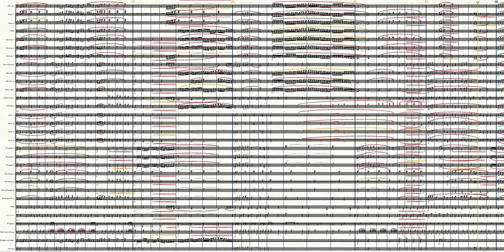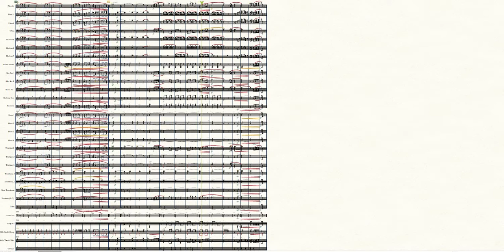"Ocoee Sunrise and Raft Ride" by Jim Warrick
A piece for concert band I composed with the opening written while watching a sunrise over Big Frog Mountain near Ocoee, Tennesse. (The thumbnail is my view from my studio.) Once the sun rises the music depicts a whitewater raft ride down the Ocoee River, a popular attraction in the area. To purchase... go to  JimWarrickMusic.com